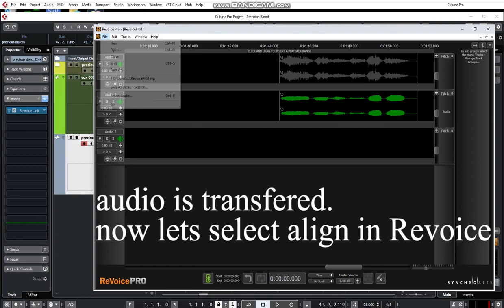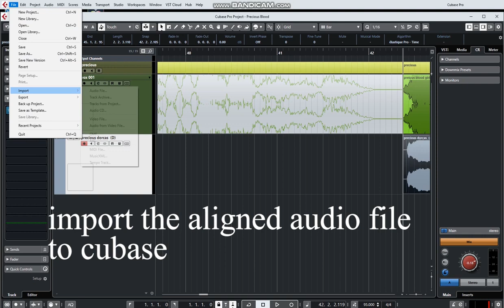Cubase Audio Alignment vs SynchroArts Revoice Pro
Steinberg Cubase Audio Alignment vs Synchro Arts Revoice Pro